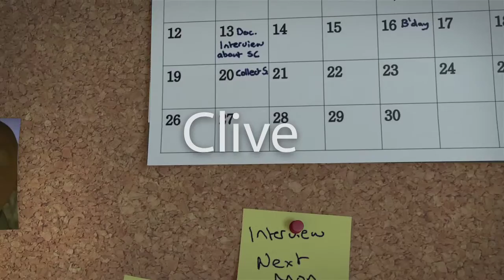MattOsborne_CliveProress - Computer.m4v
Stage 3 - Level 6